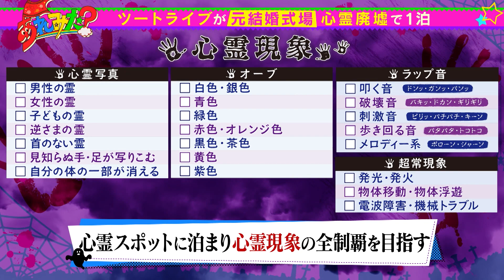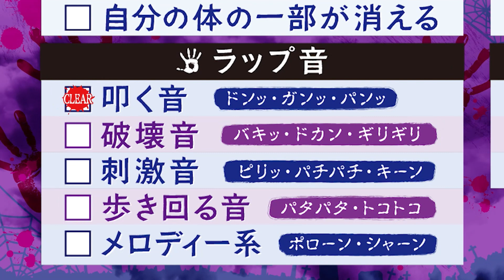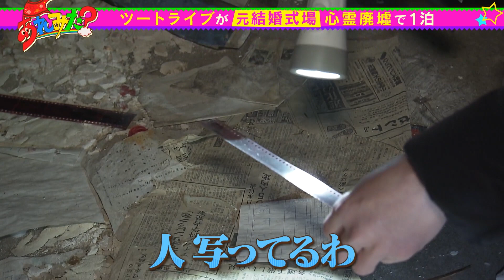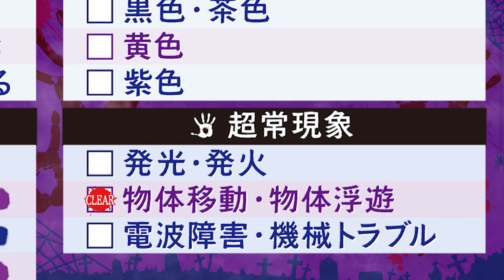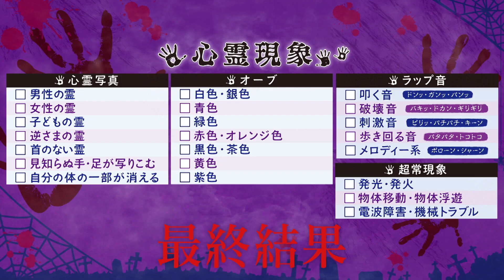【閲覧注意】ツートライブ＆不動貞尊 心霊廃墟ロケ完全版 吉祥苑篇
ツートライブが兵庫最恐の心霊廃墟「吉祥苑」で1泊する心霊企画！
心霊現象に出会い、全ての心霊現象のコンプリートを目指す！

霊話師・不動貞尊が一番危険と語る部屋では数々の心霊現象が続出する！
写真に写り込んでしまった灰色の影の正体は…

霊の集まりやすい2階を探索してみると霊の声が多方向から聞こえる、突然傘が起き上がるなど異常事態続出…

深夜3時、心霊現象と出会うべく2人だけで廃墟を探索することになったツートライブ
探索していると、この廃墟には開かずの地下室があることが判明
地下室に降りると2人に更なる恐怖が襲う…

※この動画は廃墟探索や肝試しを推奨している動画ではありません
土地の所有者や管理者の許可なくその土地に立ち入る行為は処罰される可能性があります

★曜日MC★
月：見取り図